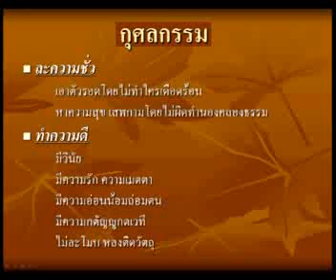41 MASTER KEY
การบรรยายชุด คุณธรรมและจริยธรรมสำหรับการบริหารกิจการบ้านเมืองที่ดี(แนวทางการดำเนินชีวิต)
บรรยายที่ สถาบันพัฒนาบุคคลากรท้องถิ่น ถนน พหลโยธิน คลองหลวง ปทุมธานี